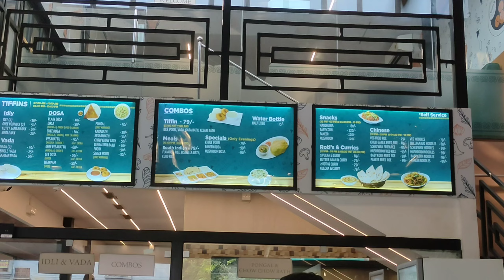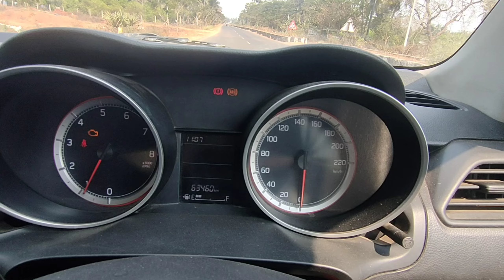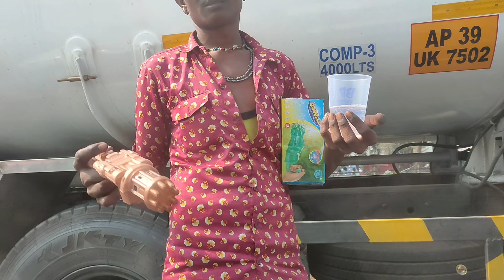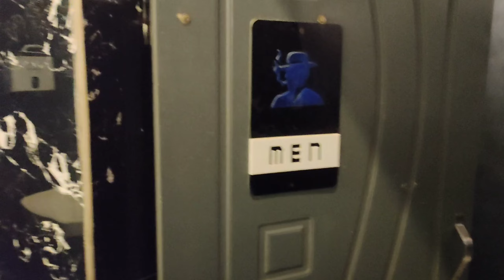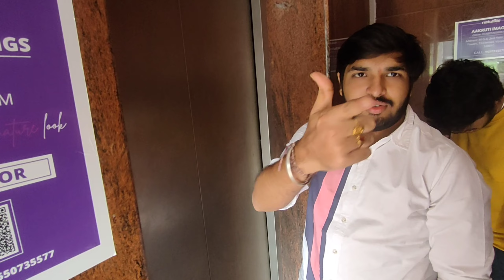Vlogu Telugu lo Chinna Tirupati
Welcome back to another new Telugu vlog.
This vlog is a Travel vlog From Vijayawada to Cinna tirupati or  Dwaraka Tirumala with my friends and i have shared full details.
In mean while we had visited Bengaluru Bhavan and also Mandi Croods.

 • Fredji
Ap tourism
vijayawada tourism
Dwaraka tirupati